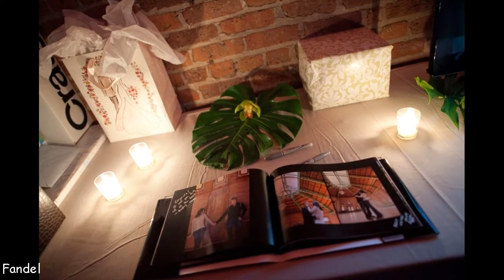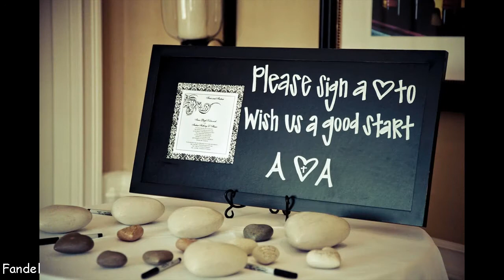DIY Creative Wedding Guest Book Ideas